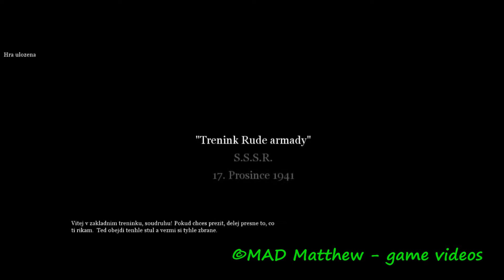Call of Duty 2, First mision - Russian training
First mision - Russian training